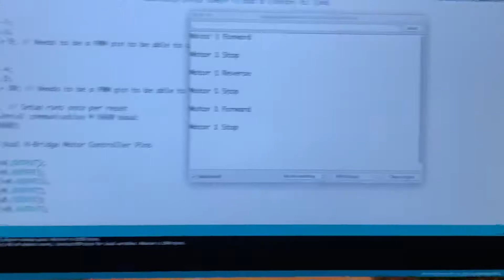Bidirectional control of DC motor using H-Bridge